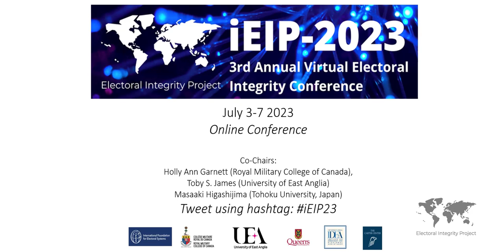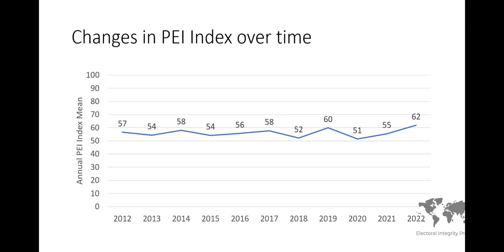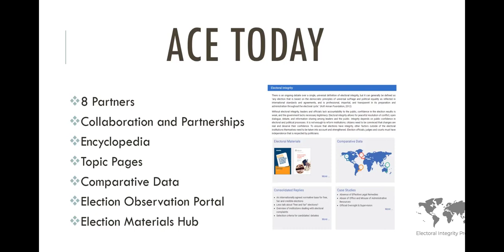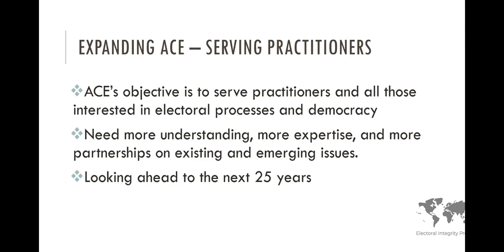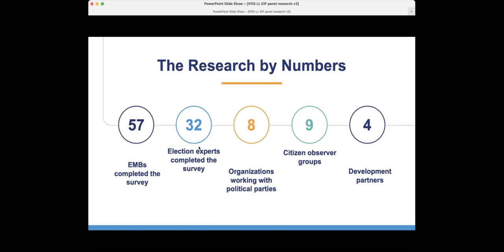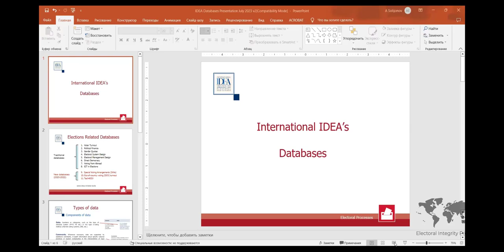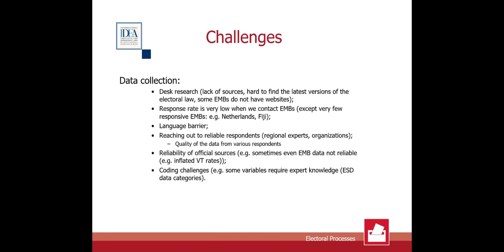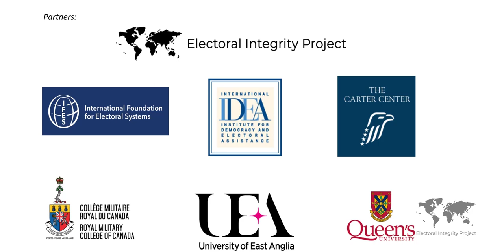EIP 2023 PANEL 1: ELECTORAL RESEARCH FOR POLICY IMPACT, CONVENED BY ACE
INTRODUCTION
Chaired by Toby S. James (University of East Anglia) & Holly Ann Garnett (Royal Military College of Canada / Queen’s University)

PANEL 1: ELECTORAL RESEARCH FOR POLICY IMPACT, CONVENED BY ACE

Chaired by Cassandra Emmons (IFES)

What ACE usage tells us that practitioners need – Obehi Okojie (The Carter Center) and Michal Khan (Elections Canada)

Encouraging a learning agenda for EMBs – Hannah Roberts (IFES, Consultant)

Towards a research rhythm – Abdurashid Solijonov (IDEA) and Sonali Campion (University of East Anglia)